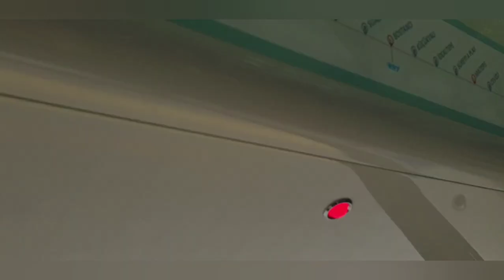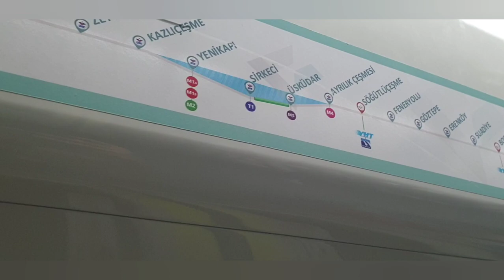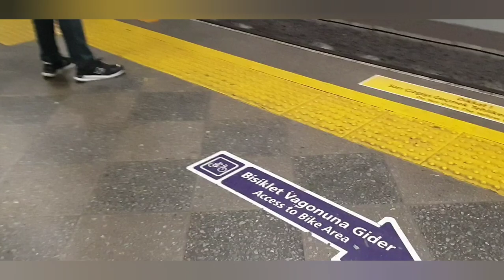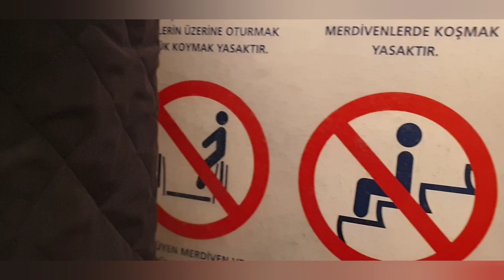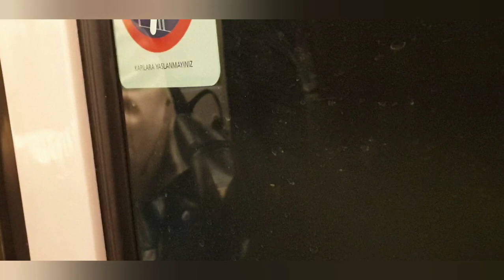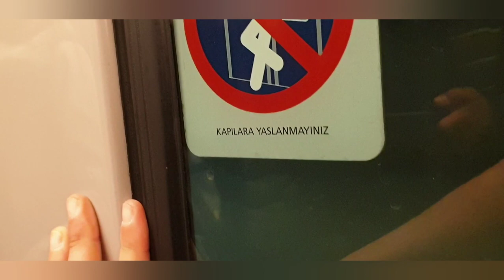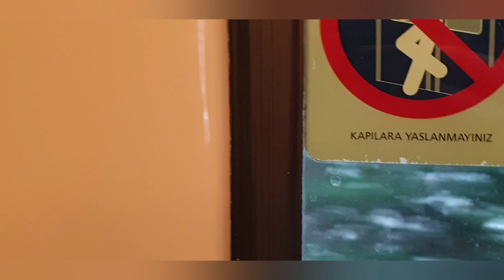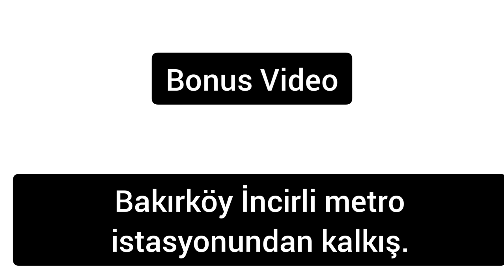(TCDD) Marmarayla Bakırköy-Sirkeci arası seyahat M1A Aksaray-Bakırköy/İncirli arası seyahat.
00:00 Giriş
00:10 Bakırköy
01:54 Yenimahalle
03:35 Zeytinburnu
06:15 Kazlıçeşme
08:38 Yenikapı M1A-M1B-M2
12:49 Sirkeci T1
15.16 Aksaray Metro İstasyonuna Giriş
21:58 Emniyet Fatih
23:20 Topkapı Ulubatlı T4
25:00 Bayrampaşa-Maltepe
27:22 Sağmacılar
29:20 Kocatepe
32:00 Esenler Otogar M1A-M1B
34:02 Terazidere M1A
36:02 Davutpaşa
38:50 Merter-Metrobüs
40:00 Zeytinburnu T1-Metrobüs
41:40 Bakırköy İncirli-Metrobüs
43:41 Bahçelievler-Metrobüs